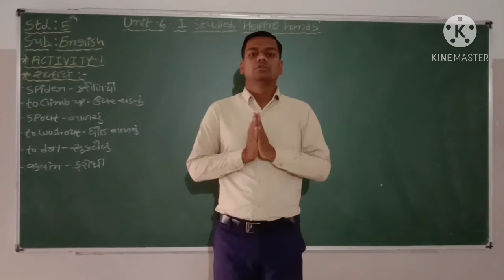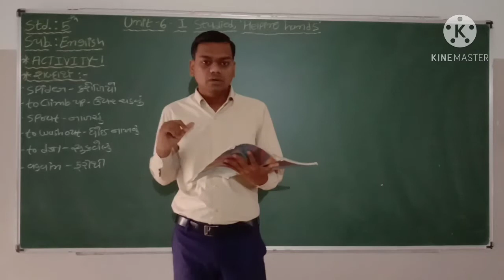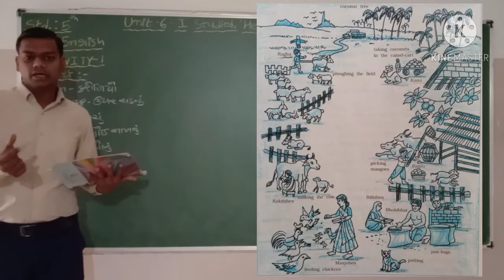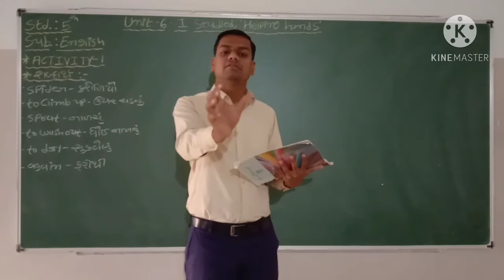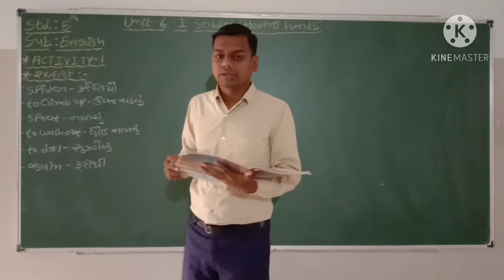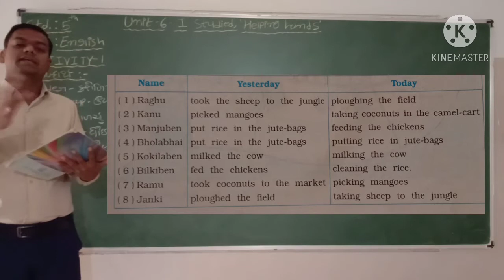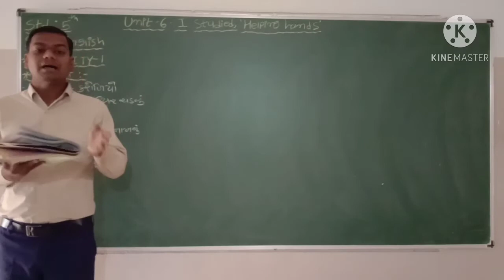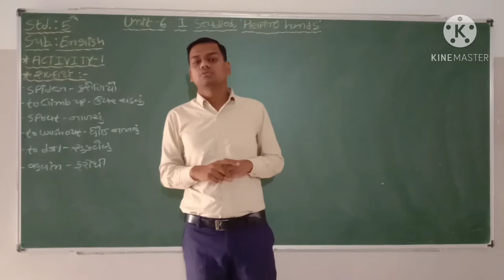Std : 5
English [Unit-6]